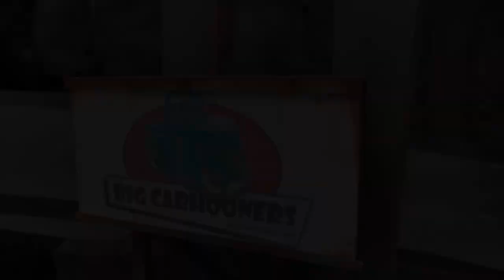Round 3: Rats VS Rods | Diecast Street Racing Semi Finals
Rat Rods VS Hot Rods - Diecast Racing: Round 3
Custom car race series
Get your merch from chaos canyonmerch.online

We love Rat Rods and Hot Rads at the Canyon, so why not run them against each other!

Show your support for your favourite with some of this awesome merch

It's getting towards the business end of the competition now, with only 3 rat rods up against 5 hot rods, who will make it to the finals?